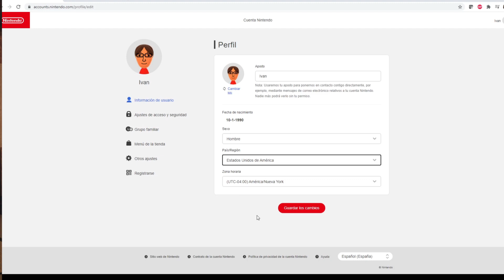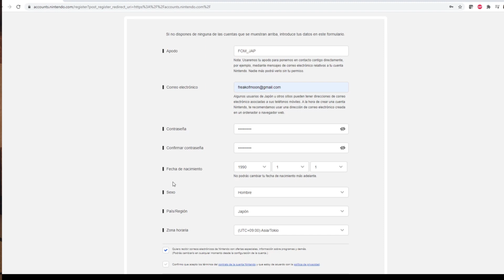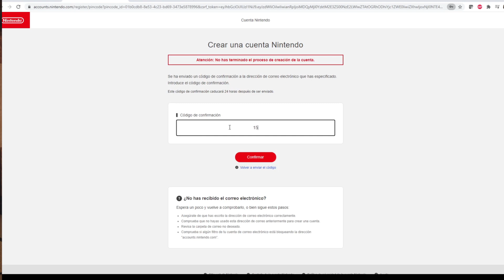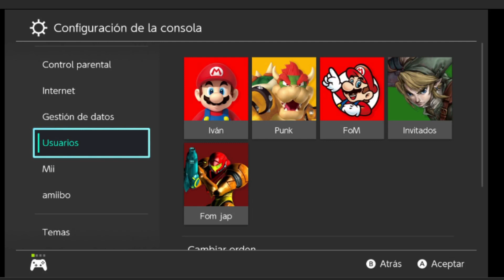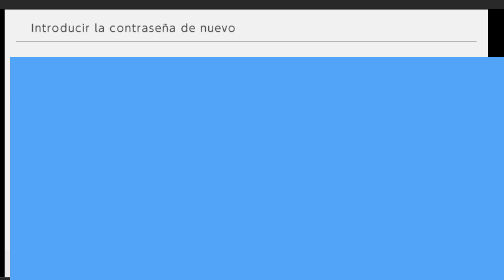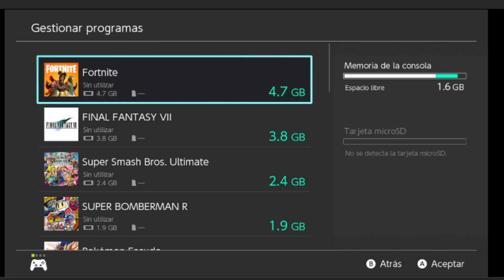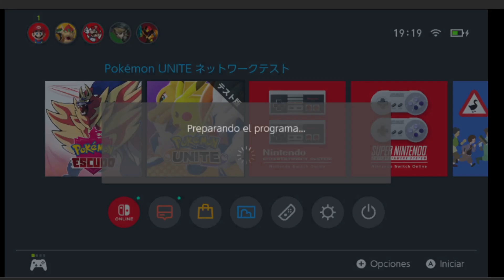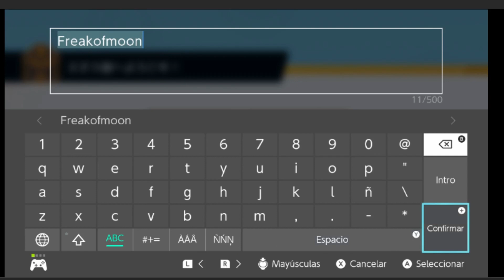TUTORIAL: CÓMO DESCARGAR Y JUGAR LA BETA DE POKÉMON UNITE | ESPAÑOL | MÉXICO | LATINO | LOL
TUTORIAL: CÓMO DESCARGAR  Y JUGAR LA BETA DE POKÉMON UNITE

Te invito a que te unas a nuestra comunidad para conocer a más jugadores del mundo: